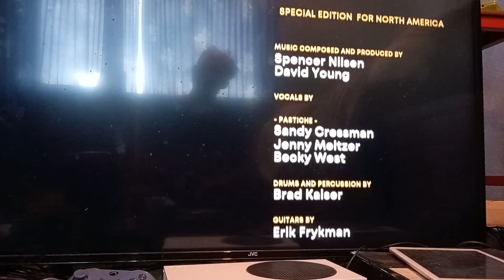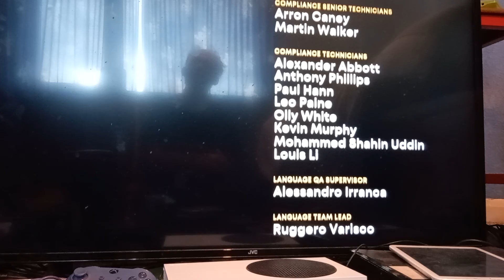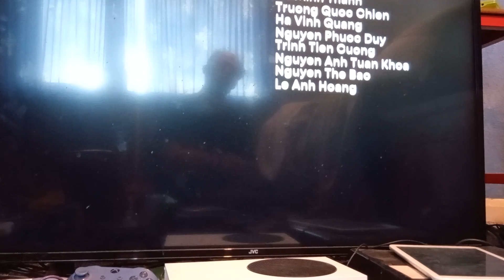sonic origins part 8 (finally sonic 2)